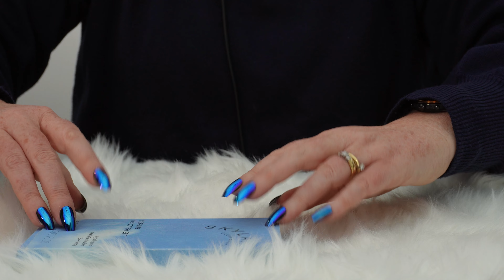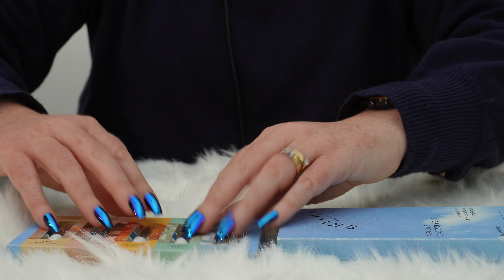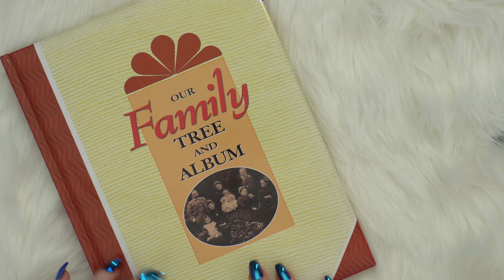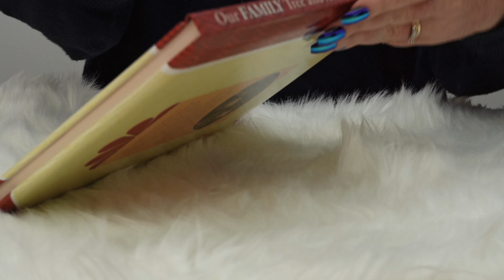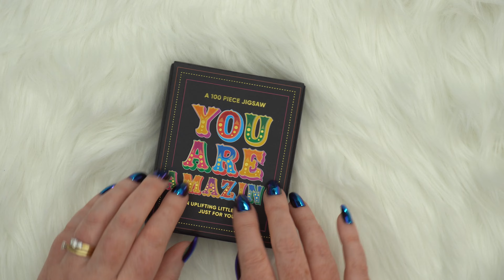Fast And Aggressive ASMR Tapping & Scratching - Different Objects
Enjoy some fast and aggressive tapping on random items in this ASMR video.

From cardboard boxes, a hairspray tin, a glass jar and even pot noodles - the fast and frantic tapping of the long nails on the different surfaces is both tingly and intriguing.

With no talking to distract you from the tingly tapping, you’ll be feeling soothed, calm and ready for sleep in no time.

Each item and tapping sequence is designed to give you instant tingles - who knew tapping on so many different objects could be so tingly? Which one is your favourite?

Table of contents:
00:00:00 Preview
00:01:00 Hairspray
00:02:09 Fake Plant
00:03:35 Pot Noodles
00:04:49 Hand Cream
00:06:09 Box Of Perfumes
00:08:14 Hard Cover Book
00:09:54 Plastic Lid
00:11:04 Glass Jar With Lid
00:12:47 Box Of Kinesiology Tape
00:14:15 Spiky Massager
00:15:37 Kinesiology Tape (Out Of The Box)
00:17:02 You Are Amazing Box